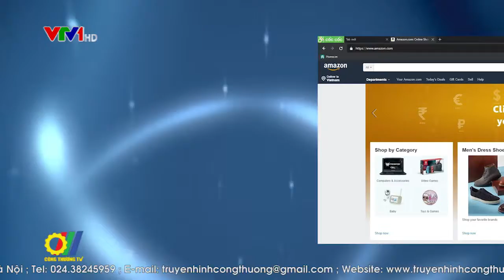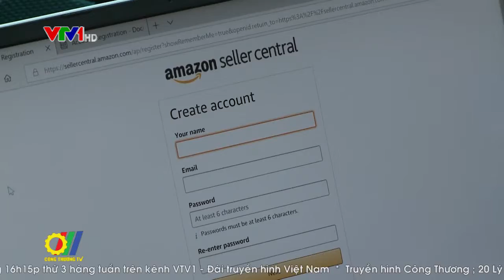Đẩy mạnh xuất khẩu qua thương mại điện tử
Cục Xúc tiến thương mại (Cục XTTM) – Bộ Công Thương và Amazon Global Selling đã công bố kế hoạch hợp tác nhằm hỗ trợ doanh nghiệp Việt Nam đẩy mạnh xuất khẩu và phát triển thương hiệu thông qua thương mại điện tử…